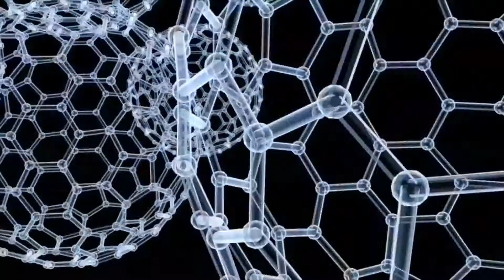Pulled Elbow of Child: Dr Ashok Kumar